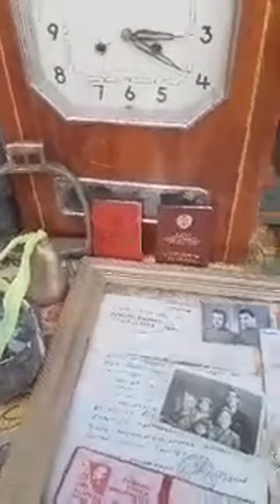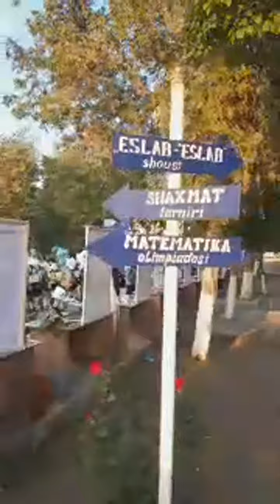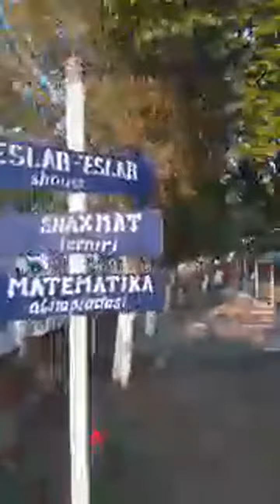Лучшие моменты трансляции "24 Maktab" (30:22–35:22)